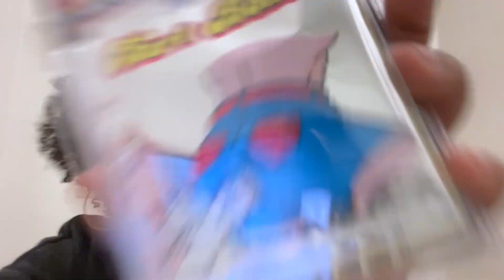EPIC FART BOMB PRANK ON HUSBAND *HE THREW UP*